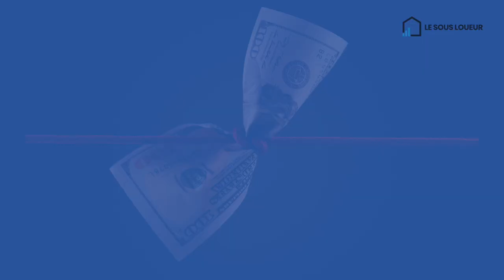Comment mettre de l'argent de côté ? Ma méthode !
Dans cette vidéo, je présente ma méthode pour mettre de l'argent de coté.

Tags de la vidéo